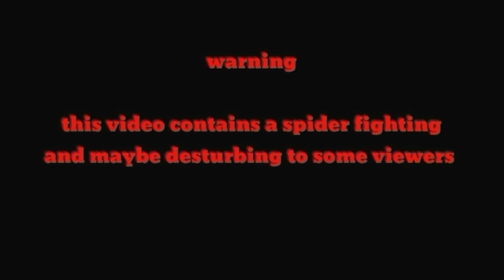Sinong tala ang mas matigas🔥💪💯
Spider man
Spider load
Load spider
Spider derby
Derby spider
Spider huntting
Spider fighting
Spider conditioning
Gagambang hapon
Gagambang damo
Gagambang taiwan
Gagambang mindanao
Gagambang visaya
Gagambang luzon
Gagambang cebu
Gagambang laguna
Gagambang talahib
Gagamabang ekis
Gagambang koryente
Gagambang tigre
Gagambang sili
gagamballs tv
Kakaibang gagamba
gagamboys
gagamba hunt
gagamba vs gagamba
damang mindanao
spider hunting taiwan
kasunggab tv
Gagamba 2019
Gagamba 2020
how to condition spider
spider conditioning
spider condition
gagambang lumot
Spider night fight
Gagambang octagon
Creepy hunting
tiny spider
Champion
Spider fight
Spider derby 2019
japan spider
taiwan spider
team yey
monster spider